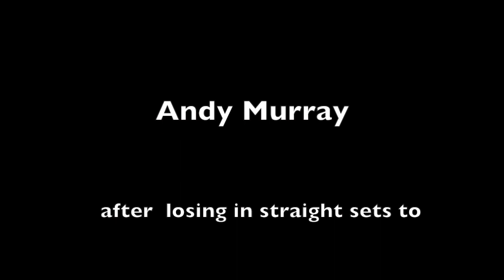Andy Murray after losing to Borna Coric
Andy Murray after losing to Borna Coric at the Dubai Duty Free Tennis Championships 2015